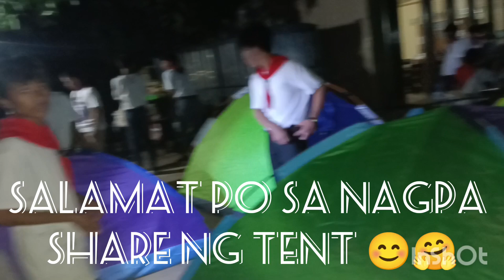Boys scouts/camping AP Guivara integrated school Manambong Norte Bayambang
Musician: @iksonmusic good jobs mga boys scouts camping @Ap Guivara integrated school Manambong Norte Bayambang Pangasinan boys scouts and the backyard of school Manambong Norte Bayambang pangasinan 💙🙏 thank you guys thank you God successful Ang camping boys scouts 💙💗🙏 good job John Manuel Abrazado ❤️